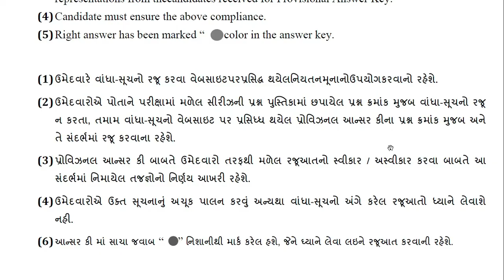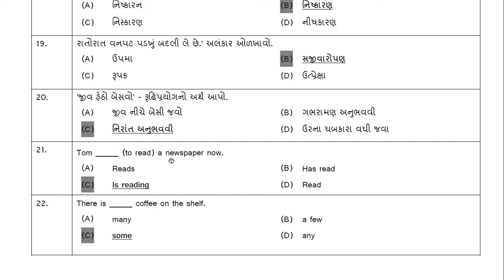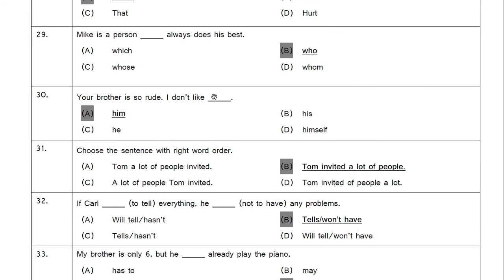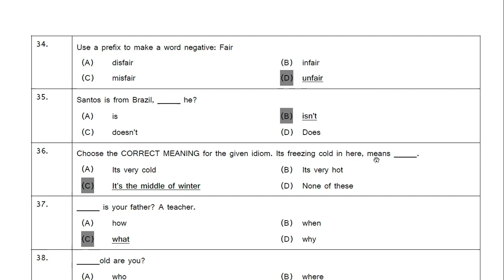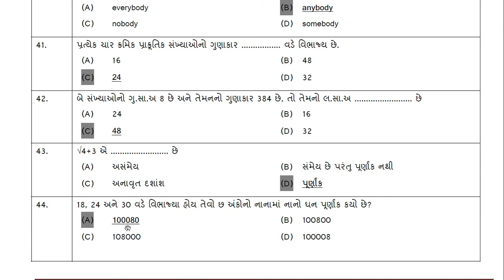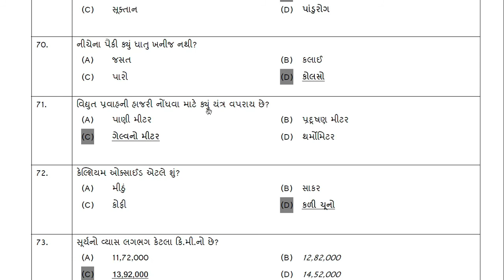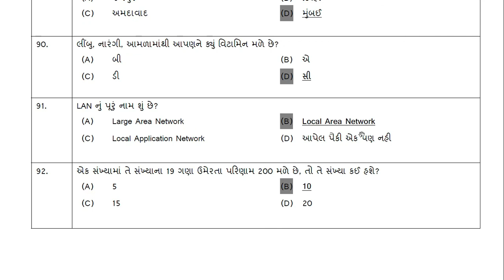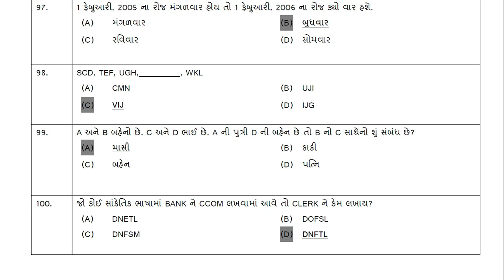GBRC typing cum clerk paper solution | answer key 2018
youtubedhamaka paragbaraiya GBRC typing cum clerk paper solution | answer key 2018

all videos for knowledge...